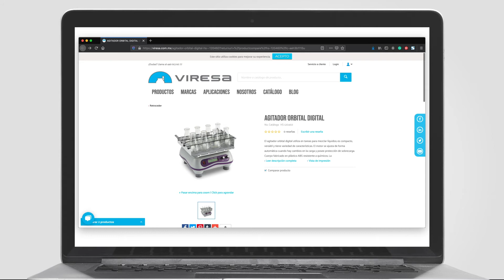Tus productos en nuestro sitio web Viresa.com.mx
Podrás encontrar:
🔹Imágenes de referencia
🔹Fichas técnicas descargables
🔹Videos descriptivos
🔹Tablas de detalles técnicos
🔹Mayores descripciones
🔹Tablas comparativas